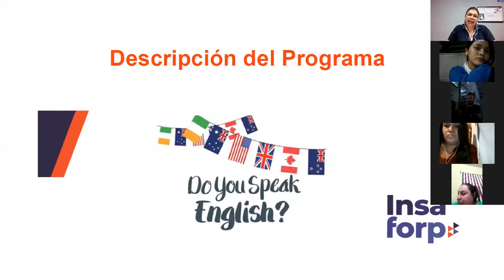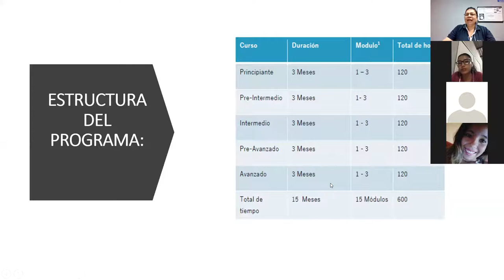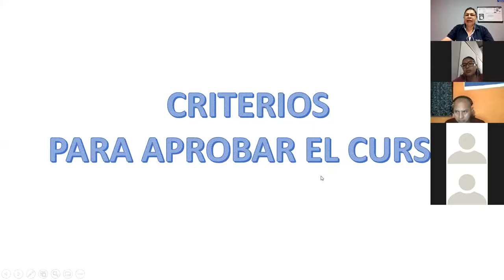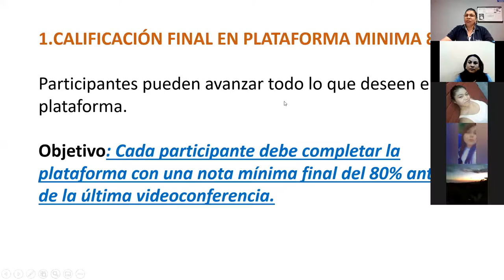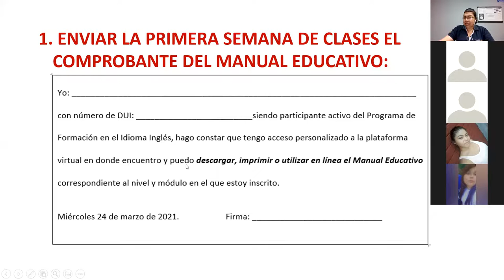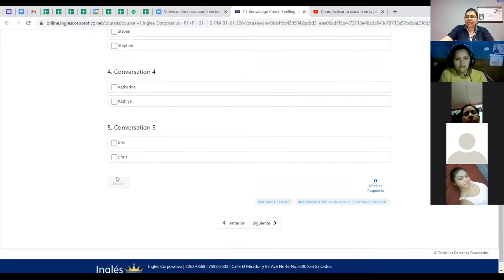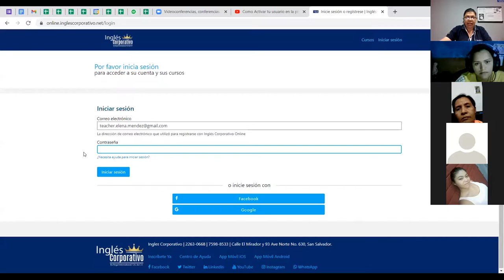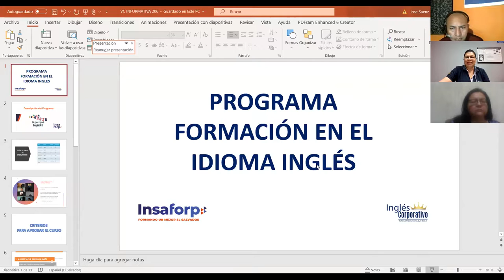Ingles Corporativo-Videoconferencia Informativa FI-206-23032021